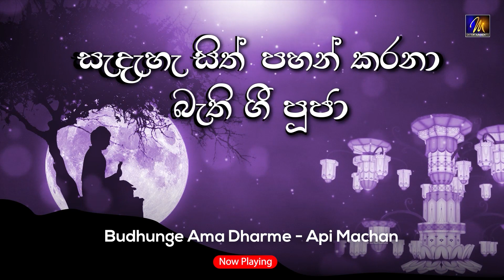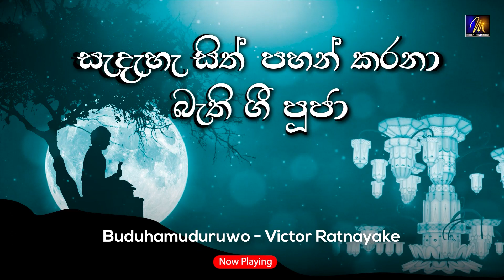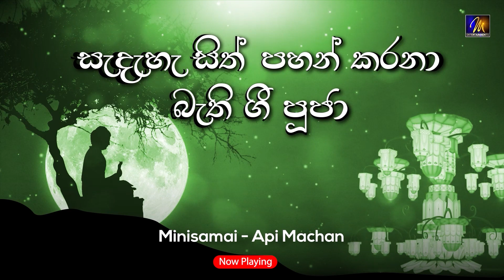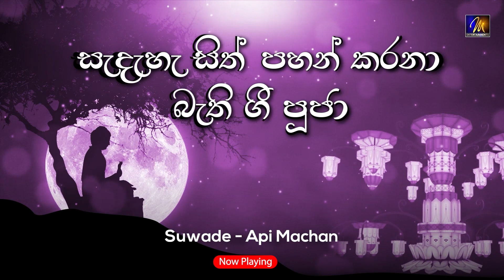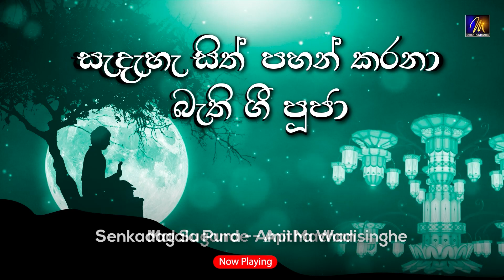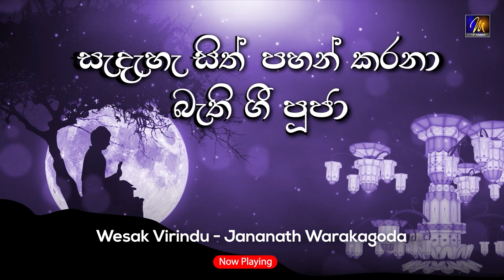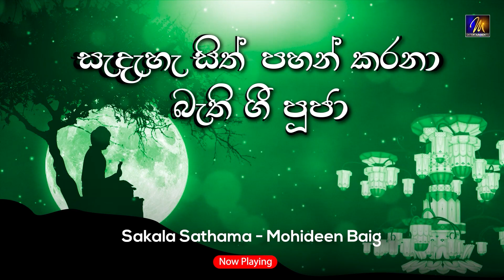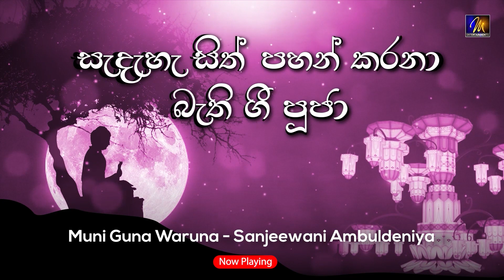Bodu Bathi Gee | සැදැහැ සිත් පහන් කරනා බැති ගී පූජා | Songs Collection | Jukebox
"සැදැහැ සිත් පහන් කරනා බැති ගී පූජා - බොදු බැති ගී එකතුව"
ඔබත් මෙත් සිතින් අසන්න .
|  Budu guna gee | බුදු ගුණ ගී | Sinhala Budu Guna Gee Collection | Bodu bathi gee  | Sinhala Songs | Sinhala Sindu | Sinhala Buddha Songs | Sri Lanka 🇱🇰

♫Tracklist ♫
00:00:00 - Budhunge Ama Dharme - Api Machan
00:03:19 - Girihel Mudune - Manuja Mahawatte
00:07:44 - Buduhamuduruwo - Victor Ratnayake
00:12:16 - Muni Maga Pamani - Mahesh Dilhan
00:15:32 - Minisamai - Api Machan
00:20:50 - Yali Wadinna Budu Saadu - Nadini Premadasa
00:25:59 - Suwade - Api Machan
00:29:59 - Sakala Loke - Sangeeth Kodithuwaku
00:33:24 - Nana Phadagena - Dayan Witharana
00:37:06 - Mal Sugande - Api Machan
00:41:03 - Senkadagala Pura - Amitha Wadisinghe
00:44:33 - Pinbima Diluna - Chethana Ranasinghe
00:47:44 - Wesak Virindu - Jananath Warakagoda
00:50:19 - Samma Sambudu - Mohideen Baig
00:53:37 - Budunge Ama Darame - Mohideen Baig
00:57:13 - Girihel Mudune - Mohideen Baig
01:00:49 - Sakala Sathama - Mohideen Baig
01:05:14 - Suwande Mata Sithala - Mohideen Baig
01:09:15 - Muni Guna Waruna - Sanjeewani Ambuldeniya
01:11:45 - End Cards